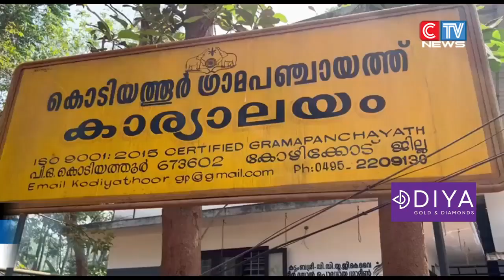ചെറുവാടി ഗവ: ഹയർ സെക്കൻ്ററി സ്കൂൾ വിദ്യാർത്ഥികൾ കൊടിയത്തൂർ ഗ്രാമപഞ്ചായത്തോഫീസ് സന്ദർശിച്ചു.